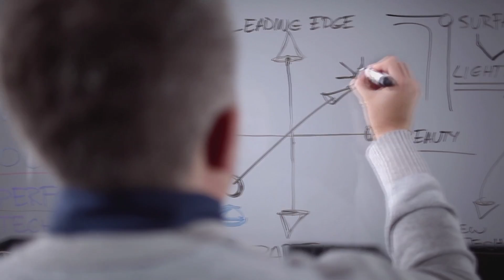[렉서스] LEXUS LF-LC Concept Car, Behind the Scenes Design Process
2012년 디트로이트 모터쇼에서 처음 공개되었던 LF-LC는
쿠페형 슈퍼카의 강한 곡선과 파격적인 디자인으로 주목을 받았습니다.
이후 컨셉카에 머물 것이라는 예상을 뒤엎고 LF-LC의 양산형 LC500h 개발에 성공해 모두를 놀라게 했죠.

이제는 우리 앞에 현실이 되어 나타난 LC, 2017 서울모터쇼에서 만나보세요.